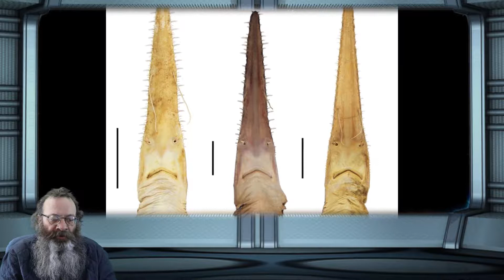TWO new species of six-gilled sawsharks!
Breakthrough! The newly discovered Pliotrema kajae and Pliotrema annae – affectionately known as Kaja’s and Anna’s six-gill sawsharks - were discovered during research investigating small-scale fisheries operating off the coasts of Madagascar and Zanzibar.